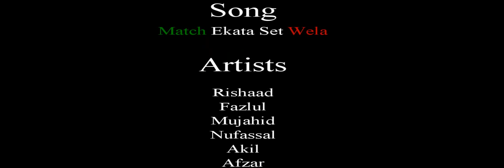Match Ekata Set Wela Cricket Song - Zahira College Colombo Interact Club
Song   - Match Ekata Set Wela
Artists - Rishaad, Fazlul, Mujahid, Nufassal, Akil, Afzar, Rafan, Firaz, & Shan
Music Produced - Rishaad
Composed/Mixed @ Mastered @ MIRON D Perera Studio
Video Editing - STRINGZ PRODUCTION (Tuan Nazreendeen)